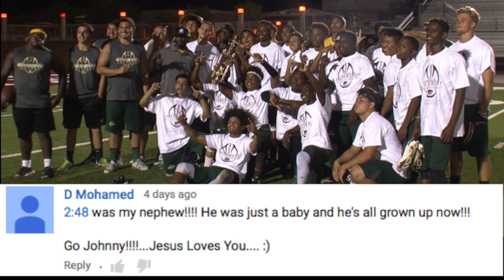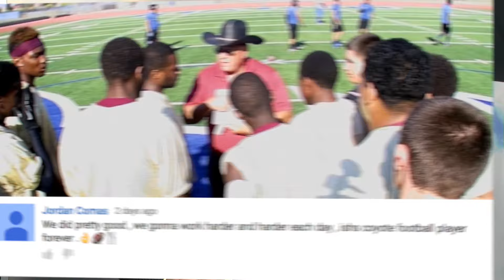City of San Bernardino Sports Weekly-FOOTBALL: Pacific Pirates ready for 2015 football season(8/5)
Mike Aragon is back for a second season as the head coach at Pacific High School and numbers are up for the Pirates, making 2015 a season with big expectations. Plus, we’ll hear from UCLA defensive tackle Kenny Clark as the Bruins prepare for training camp at Cal State San Bernardino.